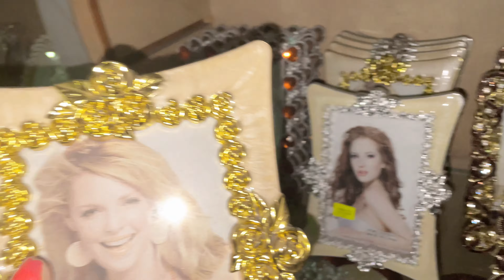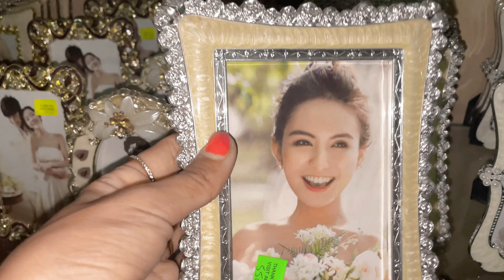Viral one pieces //Base MARK 🛍️ shopping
ABOUT MY CHANNEL:
Hi! I’m samjhana sh On my channel, you will find vlogs,challenge ,games, travelling and other. I love sharing moment,experience,happyness with you guys as I experience them myself.
UC-0YS1mUrw798fW5dEbND9w

Feel free to add me on Instagram/Facebook/Snapchat/Tiktok: cksamjhna